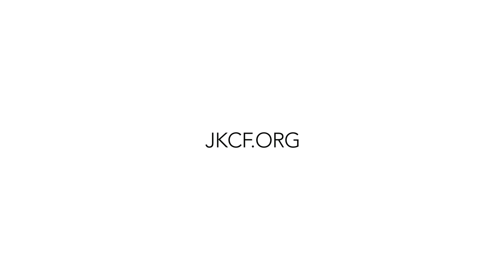State University No More